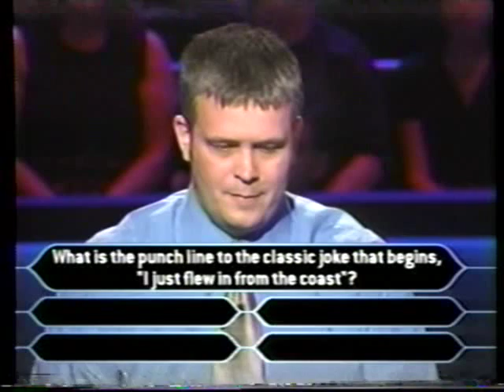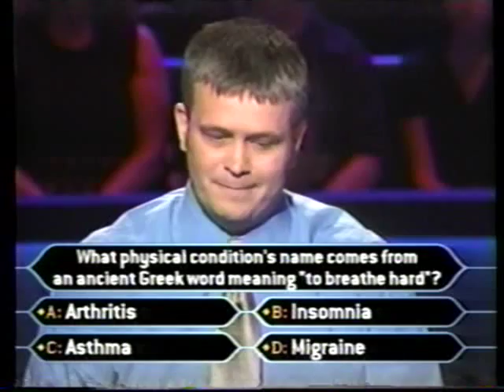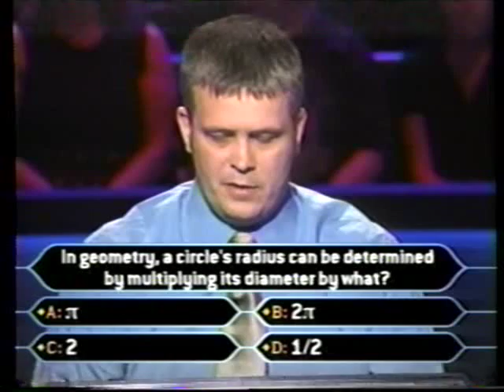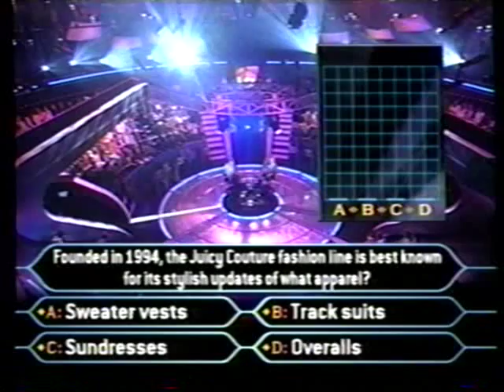1/2 Rich Willis on Super Millionaire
Rich Willis goes for $10 Million